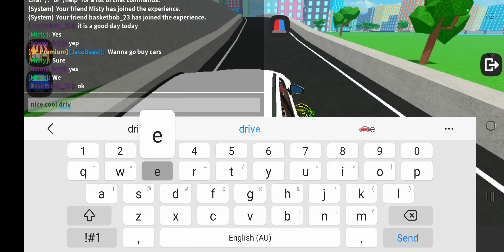playing with my cousins part 2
playing with my cousins hope you enjoy